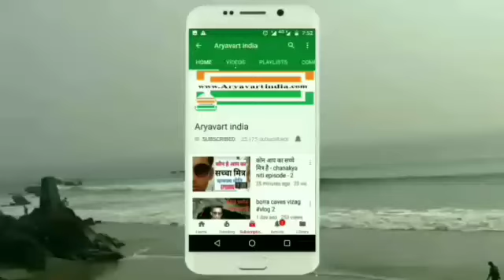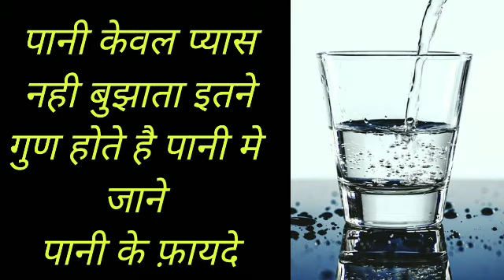पानी पीने के फायदे । सुबह पानी पीने के फायदे । health benefits of water drinking in morning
सुबह पानी पीने के फायदे
health benefits of water drinking in morning